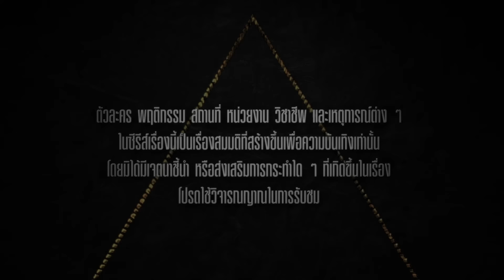[Eng Sub] Home School นักเรียนต้องขัง | EP.1 [1/4]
‘Home School’ คือโรงเรียนประจําทางเลือกใหม่ที่ตั้งอยู่กลางป่าที่ห่างไกลผู้คน ในทุกๆ 3 ปี จะมีการคัดเลือกนักเรียนที่มีคุณสมบัติตรงตามที่โรงเรียนต้องการ รุ่นละไม่เกิน 13 คน เพื่อเข้าศึกษาในหลักสูตรพิเศษที่ไม่มีโรงเรียนไหนเคยมีมาก่อน และเด็กทั้ง 13 คนต้องใช้ชีวิต เรียน กิน นอน และเอาตัวรอดใน Home School ให้ได้ตลอดระยะเวลา 3 ปี
จากที่เคยคิดว่า โรงเรียนนี้จะเป็นโรงเรียนประจําของเด็กร่ำรวยที่เน้นความสะดวกสบายเหมือนที่คติประจําโรงเรียนกล่าวไว้ว่า ‘การเรียนรู้ที่ดูแลเหมือนอยู่บ้าน’ กลับกลายเป็น ‘คุก’ สําหรับเด็กๆ เพราะกฎข้อบังคับที่เคร่งครัด ไม่มีสิ่งอํานวยความสะดวก ไม่มีโทรศัพท์ ไม่มีอินเตอร์เน็ต ต้องตื่นพร้อมกัน นอนพร้อมกัน กินข้าวพร้อมกัน และถ้ามีใครคนหนึ่งผิดกฎ คนที่เหลือต้องถูกรับโทษไปด้วย แต่ใครจะรู้ว่าการเปิดเทอมครั้งนี้จะทำให้ชีวิตของพวกเขาเปลี่ยนไปตลอดกาล...

นพพล โกมารชุน  รับบท  ท่านอามิน
สิรินยา เบอร์บริดจ์ บิชอพ รับบท  เฮดมาสเตอร์ญาณี
อรรถพันธ์ พูลสวัสดิ์ รับบท  รัน
ชลัฏ ณ สงขลา  รับบท  มาสเตอร์ปราสาท
รชานันท์ มหาวรรณ์ รับบท  มากิ
หิรัญกฤษฎิ์ ช่างคำ  รับบท  ธิเบต
จิรวรรตน์ สุทธิวณิชศักดิ์ รับบท  ณัย
รมิดา จีรนรภัทร  รับบท  ไวท์
วชิรวิชญ์ เรืองวิวรรธน์ รับบท  เป็นหนึ่ง
เค เลิศสิทธิชัย  รับบท  ฮิวโก้
จุฑาพิชญ์ อินทร์จันทร์ รับบท  จริงใจ
ภัทรานิษฐ์ ลิ้มปติยากร รับบท  เพลง
ชยพล จุฑามาศ  รับบท  เมฆ
ชยกร จุฑามาศ  รับบท  หมอก
เบญญาภา จีนประสม รับบท  ฟูจิ
สุรีย์ญะเรศ ยะคะเรศ รับบท  บิว
ธนทัต ตันจรารักษ์  รับบท  ยีนส์
ณัฐรินภรณ์ พรหมมินทร์ รับบท  มาสเตอร์ดีลักษ์
โชติรส แก้วพินิจ  รับบท  มาสเตอร์แพรพร
พรหมพิริยะ ทองพุทธรักษ์ รับบท  มาสเตอร์แชมป์
โชติพิพัฒน์ สุทธิจันทร์ รับบท  ครูพ่อบ้าน

ติดตาม Home School นักเรียนต้องขัง
และ 2 ตอนใหม่ทุกวันศุกร์ ทาง Prime

Subtitles
Korean : @dewchinnom (Twitter)
Turkish : 4off gun
Chinese (Hong Kong) : Offgun_gdbhk (Instagram & Twitter)
Arabic : arab.perthchimon (Instagram)
Japanese : かな(@st_ox_2g)
Burmese : Thai Series Fan (TSF)
Chinese (Taiwan) : @black__dark0719 (Instagram)
Polish : Hoa
Portuguese : Babii Brazil
Ukrainian : @shimshimfsg (Twitter)
Spanish (Mexico) : @katorxe_
Indonesian : @ryry_sherry (Twitter)
French : AsiaFansub & AsianDrama Fansub